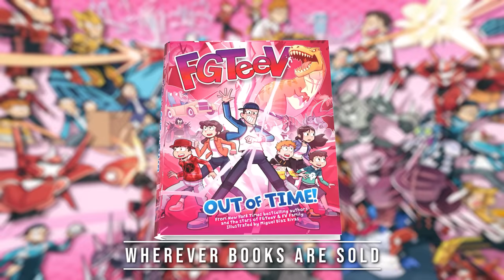Hiding from RAINBOW FRIENDS in Boxes the WHOLE GAME! 🌈 (Animated FGTeeV)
Have you ever stayed in a box for the WHOLE GAME!?!  Thumbs up if you love Roblox Rainbow Friends!
📚FGTEEV Out of Time, our New Book